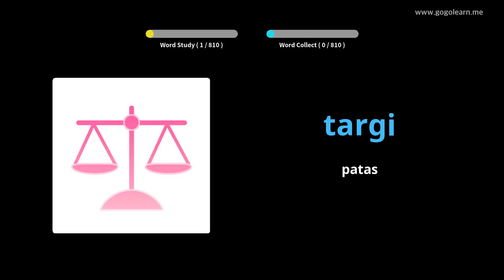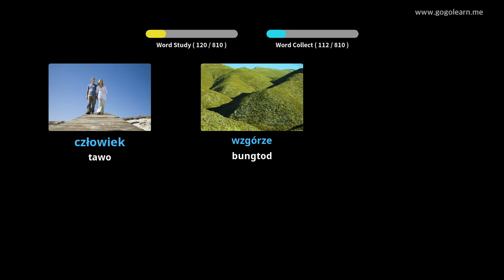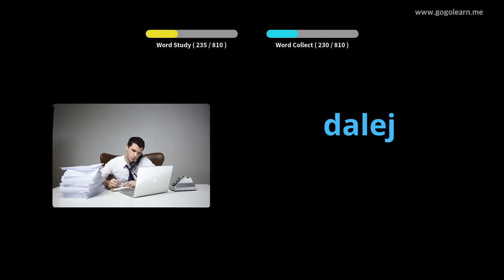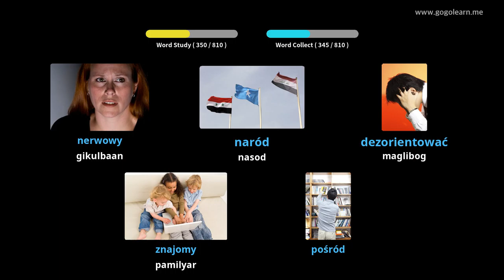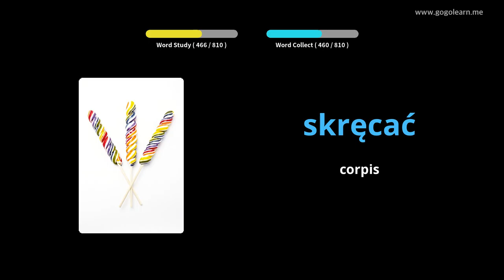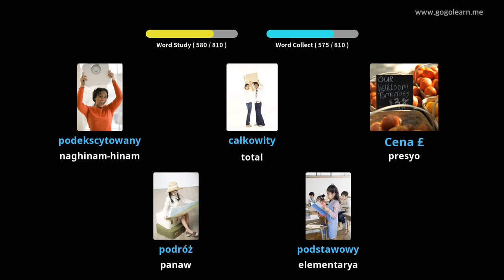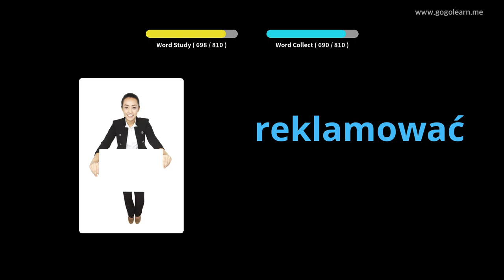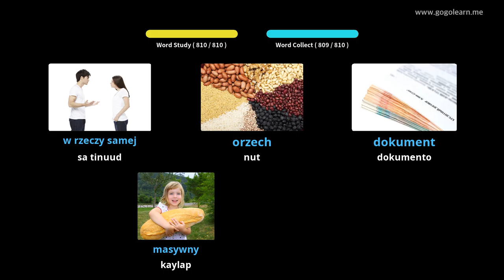Pagpamati sa Bokabularyo sa Polos Samtang Nagatulog | Golearn